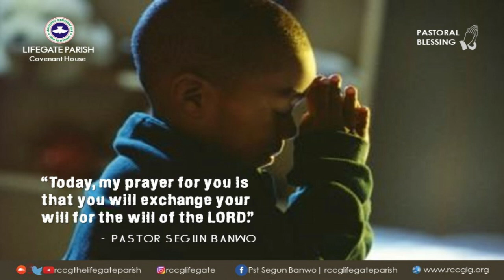HAVE YOUR WAY LORD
Dearly beloved, today, my prayer for you is that you will exchange your will for the will of The LORD. - ‭‭Luke‬ ‭9:23‬ ‭NLT‬‬

As I often say, there is a big difference between going to Church and being a Christian. You can go to church regularly and still end up in hell (Matt 7:21-23). Being a Christian requires you to exchange your will for the will of God. To stop doing things the way you prefer and to start doing it, the Jesus way. Sometimes, doing so will make you look foolish, stupid, weak and old fashioned. People may laugh at you, but that is when Jesus will know that you are ready to take up your cross and follow him. Live according to his will, and it shall be well with you, in JESUS’ name!